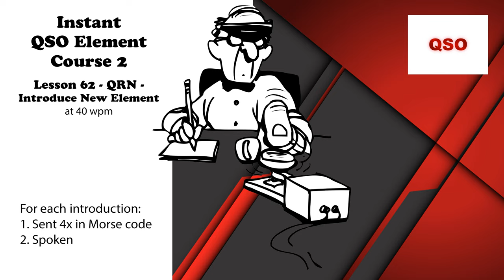Course 2 - Lesson 62 - QRN - Introduce New Element